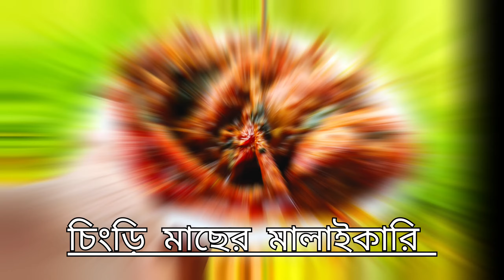Chingri Macher Malaikari Recipe/Bengali traditional prawn Malai curry/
Chingri Macher Malaikari Recipe/Bengali traditional prawn Malai curry/ Indian foodie Rupa/